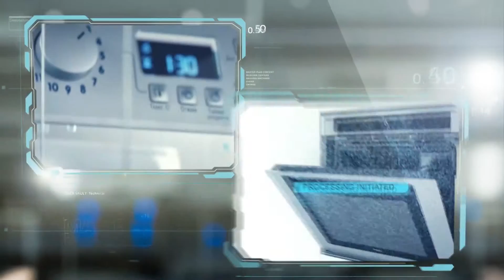Крышка (фильтр) насоса Indesit Ariston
Видео обзор крышки (фильтра) насоса Indesit Ariston. Подробный список моделей на которые подходит данный фильтр, можно найти на сайте запчастей для бытовой техники